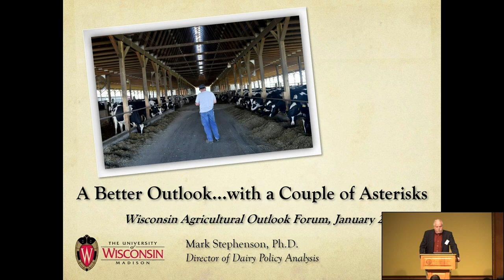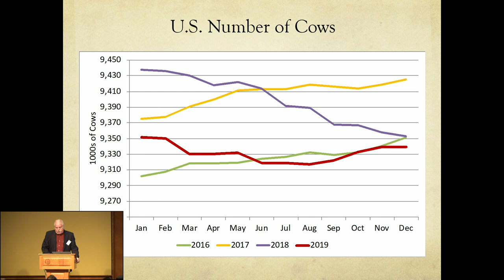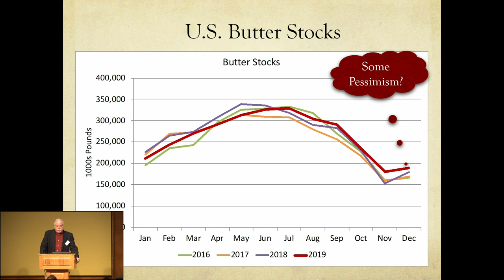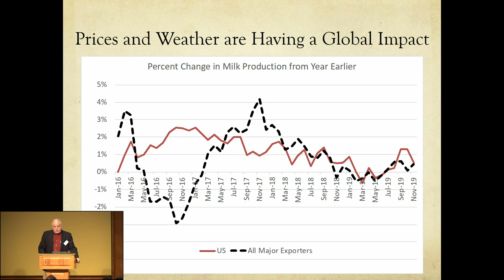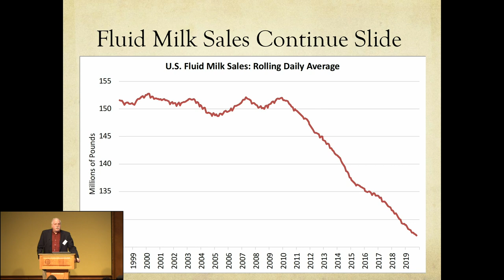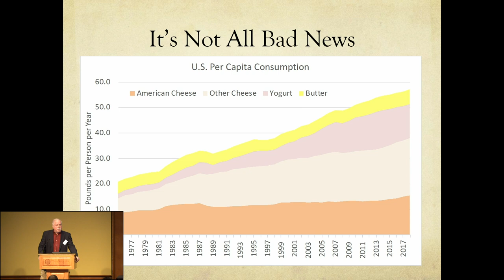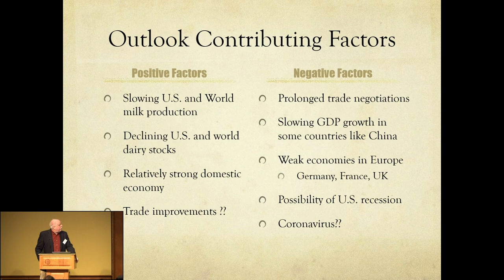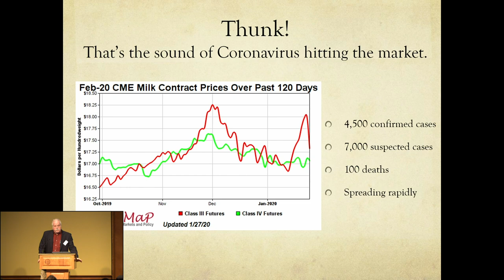Mark Stephenson, 2020 Dairy Situation and Outlook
The 2020 Wisconsin Agricultural Outlook Forum took place on Tuesday, January 28, 2020 at Union South on the UW-Madison campus. These are livestream captures of presentations hosted by the Renk Agribusiness Institute that ran from 10:00AM to 5:00PM with talks on the agricultural situation and outlook.

Look for all the presentations:
Paul Mitchell – Farm Income
Steve Deller – Contribution of Agriculture to the WI Economy
Tessa Conroy – Wisconsin Economy Situation and Outlook
Mark Stephenson – Dairy Situation and Outlook
Brenda Boetel – Grain and Livestock Situation and Outlook
Tyler Mark – Kentucky Perspective on Industrial Hemp
Dawn Thilmany – Colorado Perspective on Industrial Hemp
Ted Haney – Canadian Perspective on Industrial Hemp
Paul Mitchell – Wisconsin Perspective on Industrial Hemp

Streamed and recorded by the University of Wisconsin-Madison Nutrient and Pest Management (NPM) agricultural program